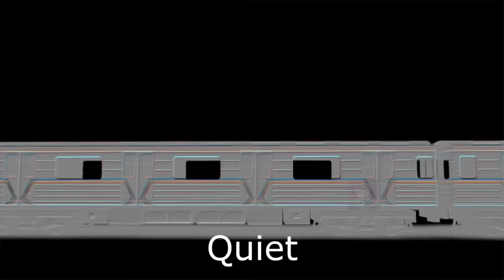125 Police, Ambulance Siren, Bus Horn, Steam Train Sound Variations in 532 Seconds [Mega Mix]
Here we are with a new Sound Variations Compilation with the Previous Vehicles videos i did!

Credits:
Software Used:

Blender
Vegas Pro 18